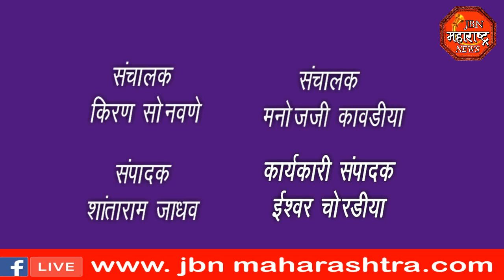एकनाथ शिंदे आणी देवेंद्र फडणवीस यांच्या शपथविधी नंतर जल्लोष